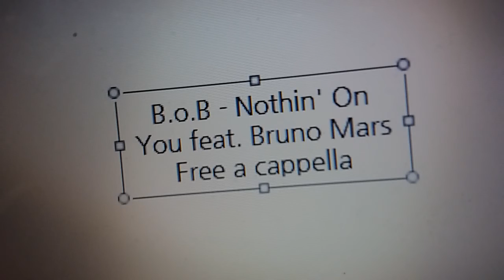B.o.B - Nothin' On You feat. Bruno Mars Free a cappella フリーアカペラ 프리 아카펠라